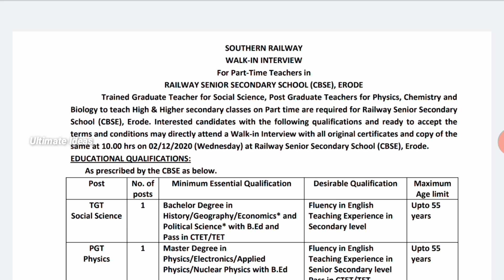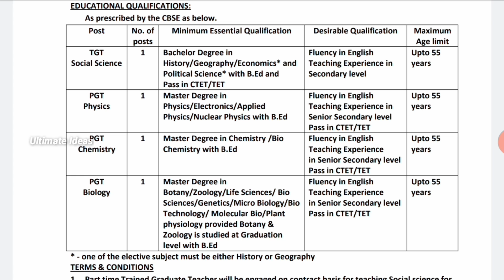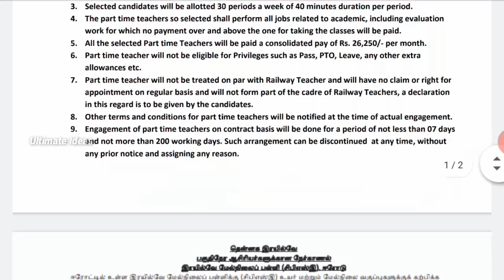தமிழ்நாடு தெற்கு ரயில்வே வேலைவாய்ப்பு//Southern Railway Job//Salary 26250//Age Limit-55yrs//TAMIL..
In This Video தமிழ்நாடு தெற்கு ரயில்வே வேலைவாய்ப்பு..